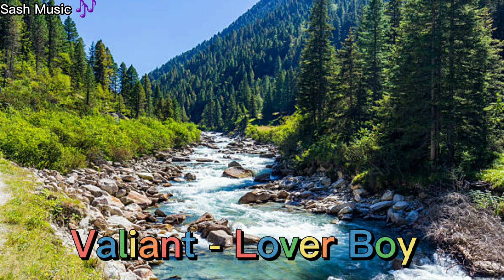Valiant - Lover Boy